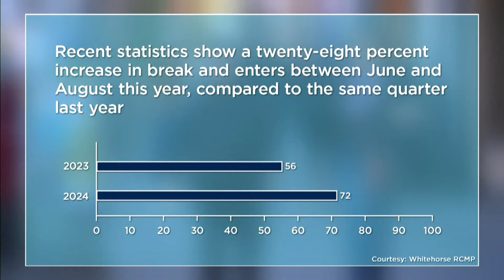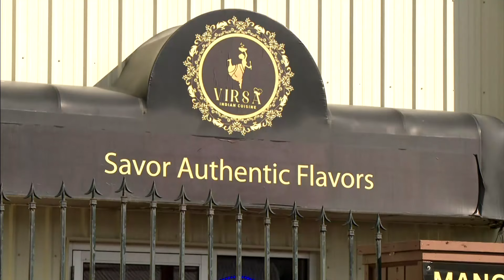Yukon government moves to make downtown Whitehorse safer | APTN News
'People feel unsafe': Yukon government says it’s beefing up a safety action response plan in order to tackle crime in downtown Whitehorse.